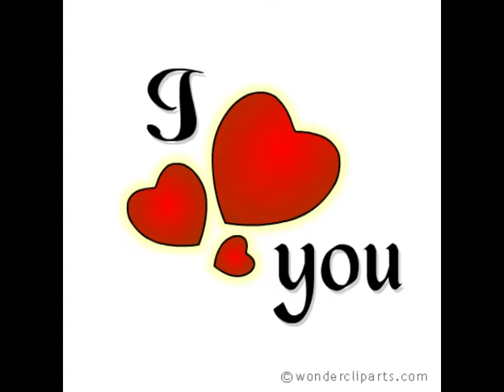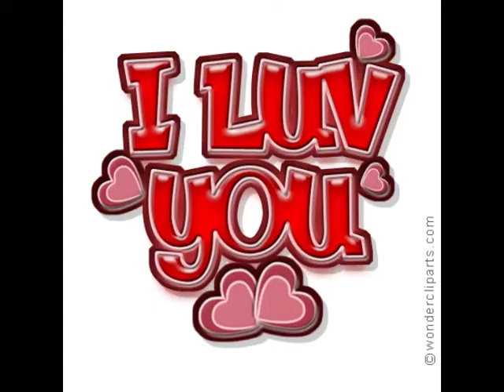LuV 2 LoVe U Instrumental #36